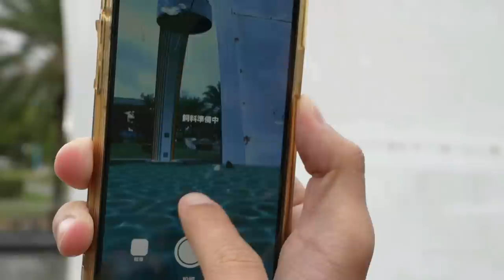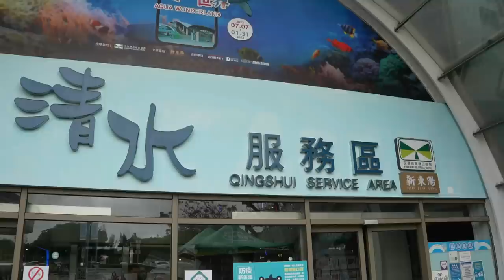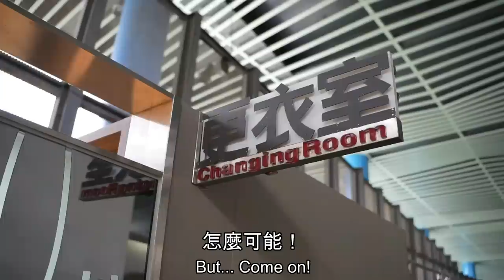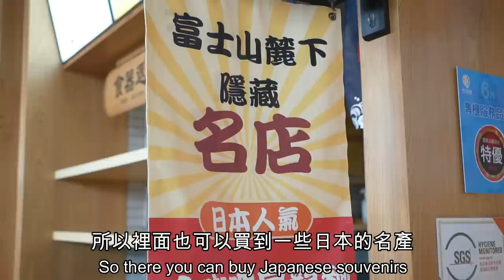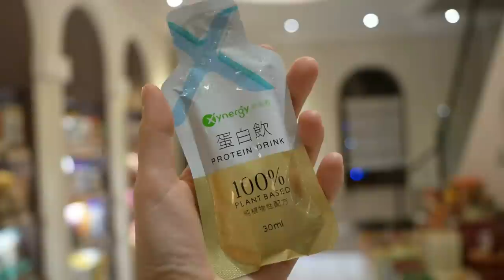另類台灣之光！讓外國人目瞪口呆的國道服務區！貼心服務好感動！竟然能吃到日本連鎖餐廳！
台灣國道服務區是個另類的台灣之光，每個去過的外國人都瞠目結舌，走進去宛如像是來到百貨公司一樣！有餐廳，休息室，伴手禮店，就連服飾店都有！
這次就要來帶大家去看2個我們最喜歡的國道服務區！

💥片中有特別抽獎資訊喔！一起到影片中尋寶吧💥

本次的拍攝地點

清水服務區
關西服務區
新東陽迪化100

新東陽拍攝的小農影片這裡看👇👇
《The Taste of Taiwan》LINE TV飄香上線 :